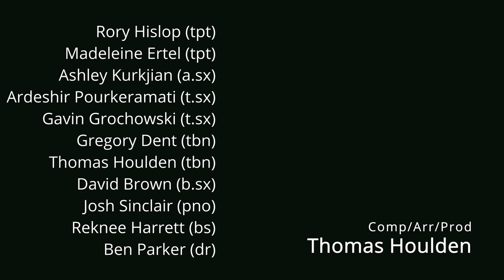Saucy (Thomas Houlden 11tet)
This roster of the TH11 features:
Rory Hislop, Madeleine Ertel, Ashley Kurkjian, Ardeshir Pourkeramati, Gavin Grochowski, Gregory Dent, Thomas Houlden, David Brown, Josh Sinclair, Reknee Harrett, and Ben Parker

A portion of the funding for this project was donated to Glad Day Lit to provide support and relief for LGBTQ+ artists.

Composition and Arrangement:
Thomas Houlden

Mixing/Mastering:
Thomas Houlden (Using PreSonus Studio One Pro)

Video Editing:
Thomas Houlden (Using Davinci Resolve 17)